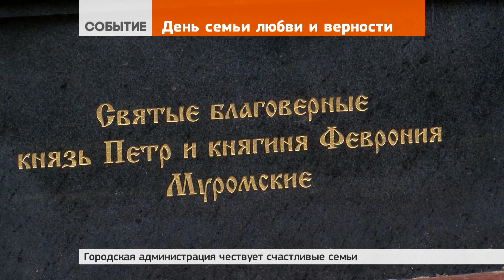Город чествует семьи в канун Дня семьи, люби и верности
7 июля 2017 | Свой замочек на Древе семейного счастья теперь есть и у молодожёнов Кормаковых. Сегодня, в канун Дня семьи, любви и верности, Ксения и Сергей связали свои жизни в одну – семейную.